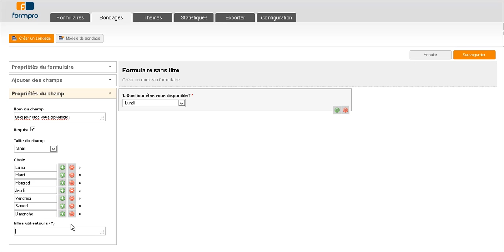Choix par liste déroulante - Formation Formpro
Comment interger un choix par liste déroulante dans Formpro